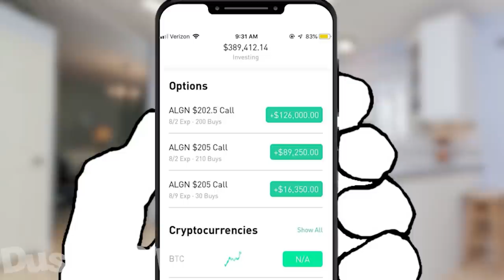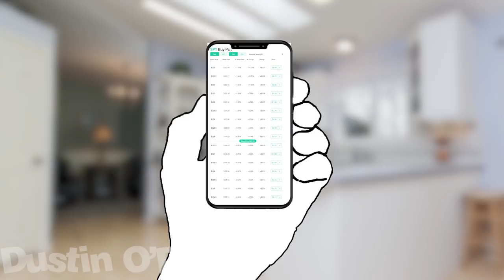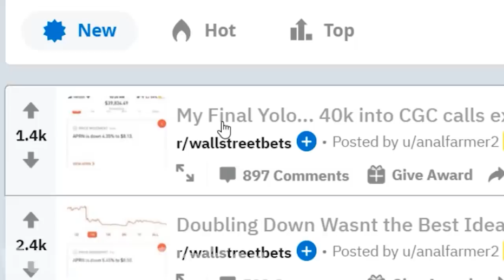Wallstreetbets Trader Makes $700,000 and Loses It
⚡Want to make your own meme videos?

46gJYSAys8LWoCXoE69TFvQv8p2k4MJ4CWUg18qJbJcxGSwcDX4sGY2FefYz1GyMmqLzuVYotWaC8CEKoEQN624P6q5xmk5

Bc1qrrws376luqzmapurfpa7ft8wrqgatruk66gp79

Shout out to big boss and his video "The absolute chaos of r/wallstreetbets" for inspiring this.  This is the story of a wallstreetbets user who traded options to earn 700K on robin hood yet managed to lose it all within a couple of weeks.

1. trap beat - motion array
2. Mint Breath - Kirby's blowout blast
3. Trap beat intro - motion array
4.  Bountiful Star - Kirby Planet Robobot
5. Trap beat intro - motion array
6. Giratina Battle - Pokemon Omega Ruby/alpha sapphire
7. Don't speak her name - fire emblem: awakening
8. Mint breath